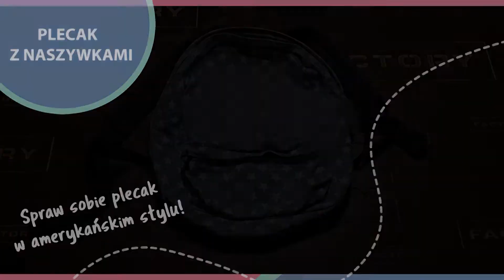FACTORY POLSKA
Na dnie Waszej szafy kryje się dawno niemodna kurtka albo stare spodnie, o których już zapomnieliście? Chcecie podkręcić swój styl, tylko nie wiecie, jak to zrobić? Pomożemy! Przyjdźcie na nasze bezpłatne warsztaty Stylowego Upcyklingu!